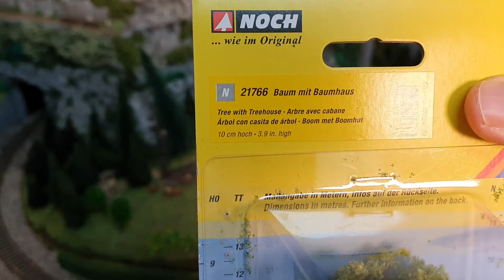Spur N: Neues aus dem Moba Keller Teil 60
Die Gestaltung der Ebene 1 geht weiter. Ein Grillplatz ist entstanden. Aber auch an der Apfelbaum Plantage hat sich noch etwas getan. Die Hühner sind in ihr Gehege eingezogen. Rund um den Bauernhof hat sich auch noch was getan. Dann habe ich mit der Gestaltung der Weide für die Schweine begonnen und am See etwas getan.